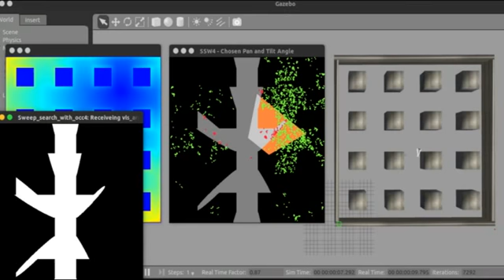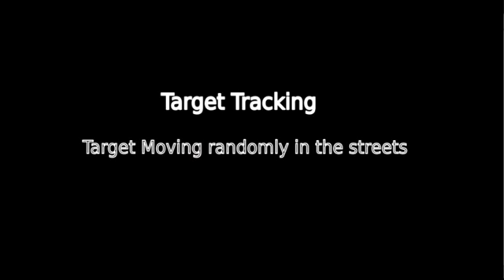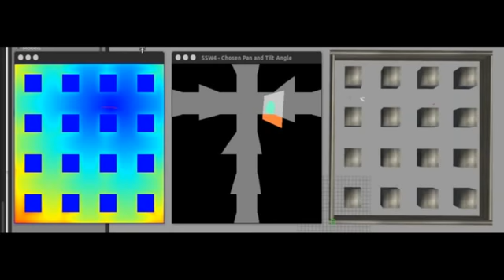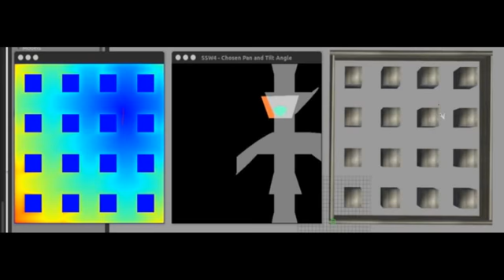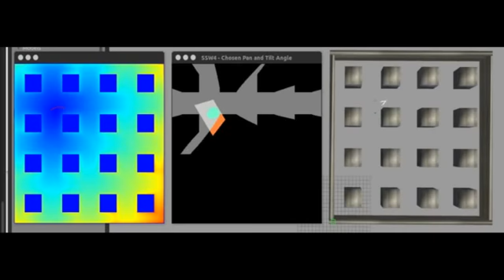Searching and Tracking Moving Target with UAV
Searching and Tracking Moving Target with UAV in Urban Environments